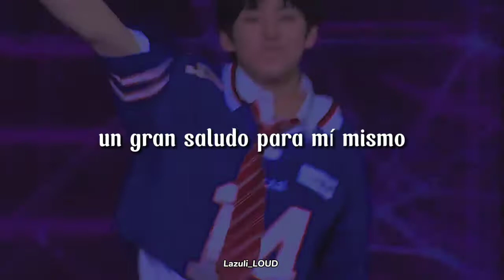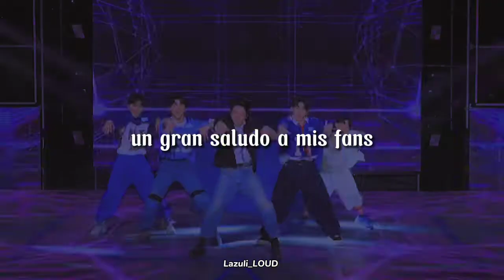(LOUD) - 10 out of 10 [Traducida al español] // Lee Gye Hun Fancam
Perdon si hay errores

Artista: 고키, 최태훈, 이계훈, 윤동연, 김민성
Canción: 10 out of 10
Album: LOUD 4ROUND PSY'S PICK Pt.2
Fecha de lanzamiento: 24 julio 2021

Kim MinSeoung
Tanaka koki
Lee GyeHun
GyeHun fancam 10 out of 10
Youn Dongyeon
Team jyp
Team p nation
Loud jyp psy sbs
Team jyp
Team p nation
2pm
KICKFLIP
TIOT
POW
TNX
Ploud jloud
P Nation boys debut
Loud jype
Loud canciones sub español
Loud sbs canciones sub español
Loud kpop
Team 10 out of 10
Loud 10 out of 10 español
Loud 10 out of 10 traducido al español
Loud 10 out of 10 Traducción español
Loud 10 out of 10 letra español
Loud 10 out of 10 lyrics
Loud 10 out of 10 kpop
Loud 10 out of 10 mv
Loud 10 out of 10 color coded
Loud 10 out of 10 audio
Loud 10 out of 10 live
Loud 10 out of 10 dance